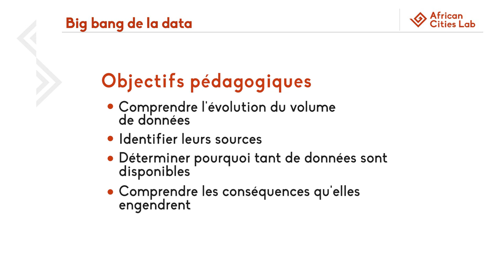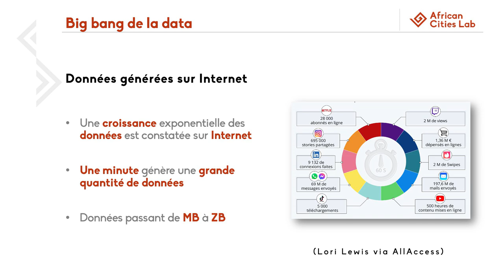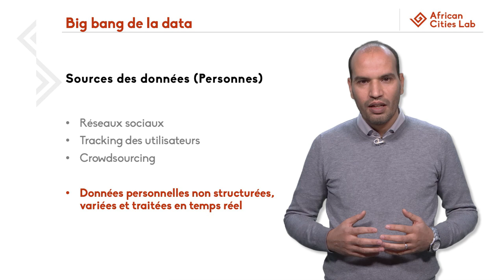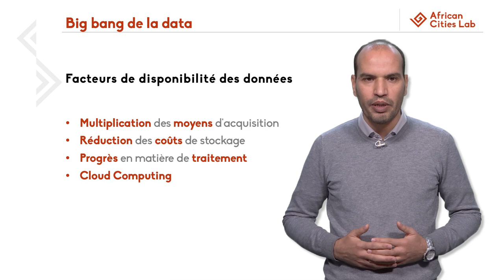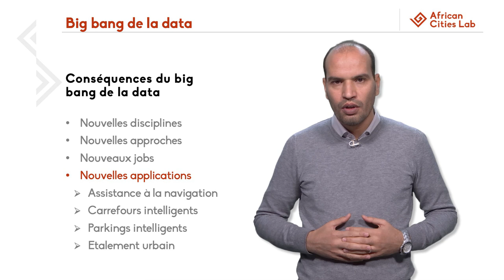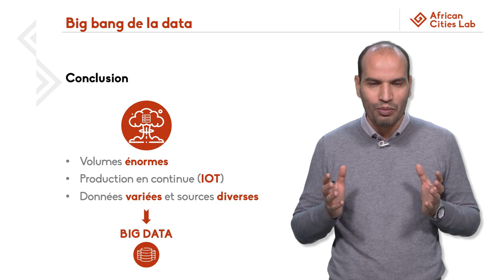Big Bang Data